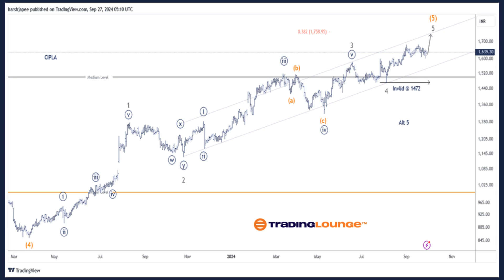CIPLA Stock Elliott Wave Technical Analysis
7 Analysts Over 200 Markets Covered.

CIPLA – CIPLA (1D Chart) Elliott Wave Technical Analysis
Function: Larger Degree Trend Higher (Intermediate Degree Orange)
Mode: Motive
Structure: Impulse
Position: Minor Wave 5 Grey
Details: Minor Wave 5 Grey is progressing higher towards 1758, within Intermediate Wave (5) Orange against 1472.
Invalidation point: 1472

CIPLA – CIPLA (4H Chart) Elliott Wave Technical Analysis
Mode: Motive
Structure: Impulse
Details: Minor Wave 5 Grey is progressing higher towards 1758, within Intermediate Wave (5) Orange against 1472. Minute Wave ((v)) Grey might be underway now, as bulls attempt a last rally.
Invalidation point: 1472

Technical Analyst : Harsh Japee

7 Analysts Over 200 Markets Covered.

Charts:
- 50 US Stocks charts, updated weekly. Analyst: Alessio Barreta
- 50 ASX Stocks charts, updated weekly. Analyst: Shane Hua (CEWA-M)
- 20 Global Indices: Weekly and daily charts update. Analyst: Malik Awais

Additional Services:
- Elliott Wave Algorithm: Automatic Elliott Wave counting tool
- Elliott Wave AI: Offers Elliott Wave analysis for our AI modeling
- Software Tools: TradingLevels, Screeners, Portfolios, Charting etc.